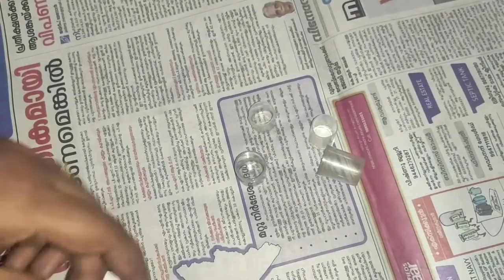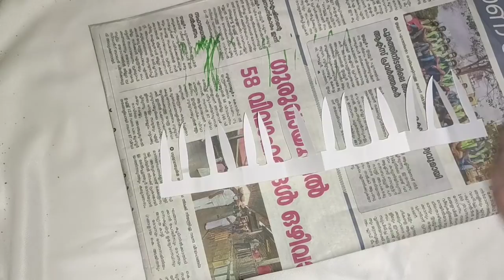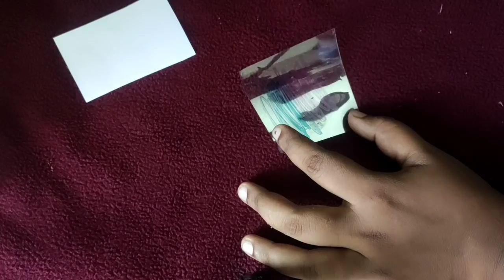Diy miniature plants/ diy miniature plant shelf/ diy artificial plants/doll house crafts/paper craft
Hai dears.

         Its me.. Nisha♥️

             Hope you will like this video. If so please

Paper crafts

കൂടാതെ ഈ chanel ലെ മറ്റു videos ഉം കണ്ടു നോക്കൂ

Happy crafting..
Love you all
Nisha💕💕